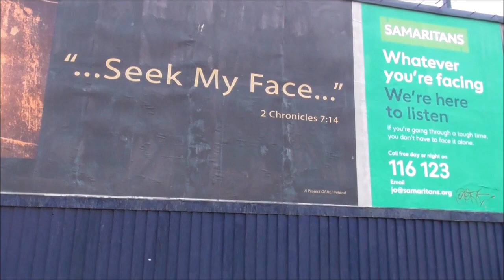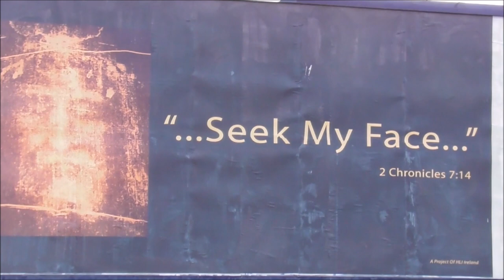Intriguing 'Seek My Face' Turin Shroud Hoarding Belfast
I noticed this eyecatching hoarding 'street art', as I passed by Short Strand in Belfast before turning up right towards the Castlereagh road. It intrigued me so much that I parked and walked back to film it. It wasn't one of your usual religious pieces of advertising. It certainly left me with a lot more questions than answers. I suppose that is what it was meant to do. -To look further. Most people will immediately recognise the face as being the face of Jesus Christ as portrayed by the Turin Shroud. ( Whether or not this is the actual face of Jesus is of course open to huge debate. )
Anyway I thought it warrented a video simply because I thought the whole idea and visual presentation was rather good.
Well done to those responsible. I hope this intriguing and to my mind, very different, style of street hoarding, achieves it's purpose for many. The people in this area of our city have suffered enough.